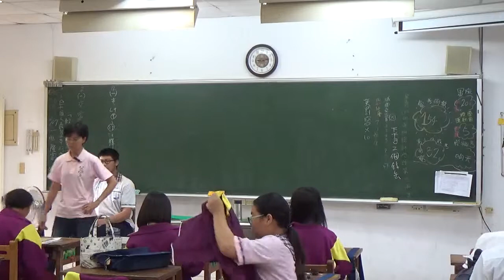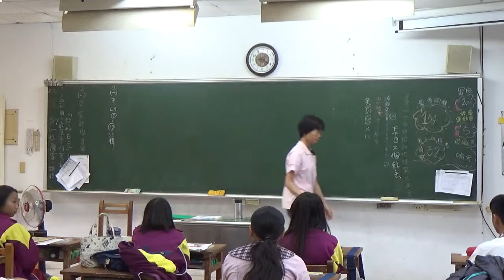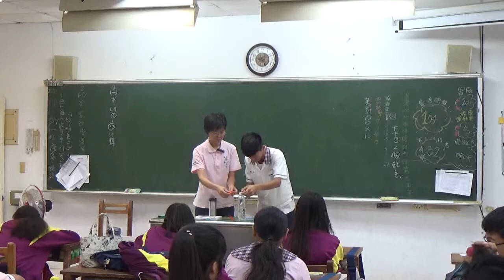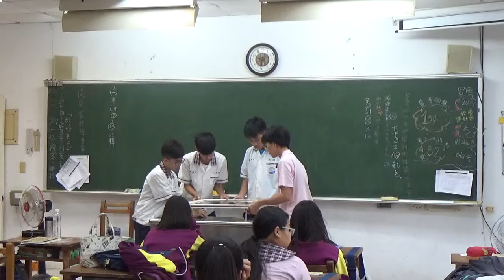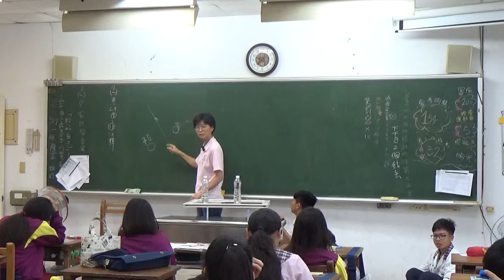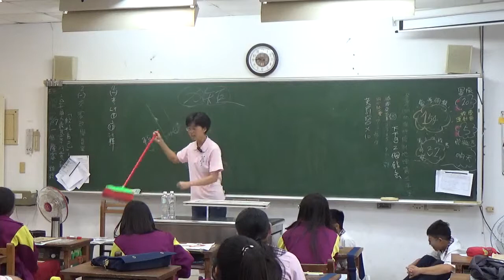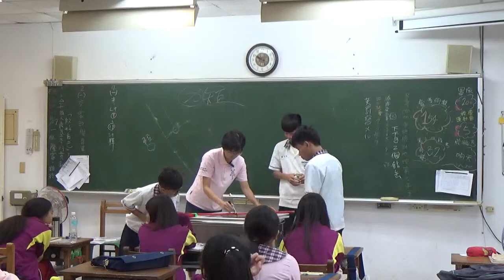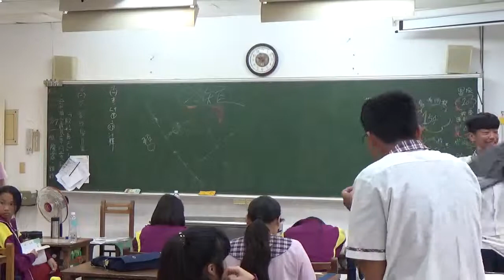20181217 梅仙談數學 重心1 琉球國中902班